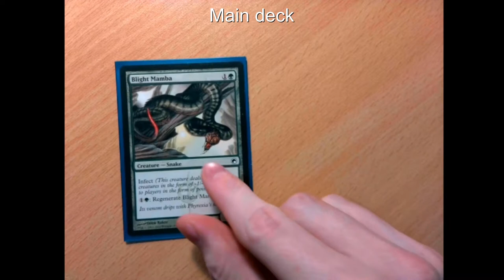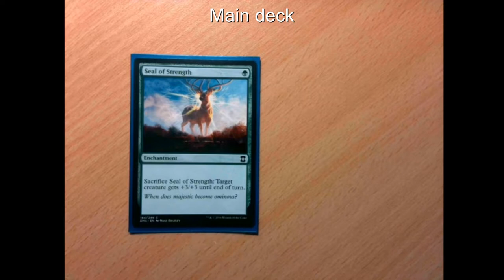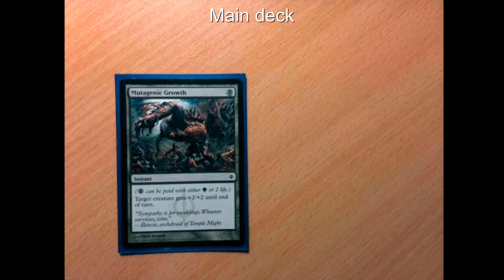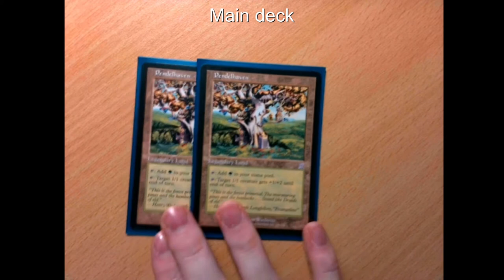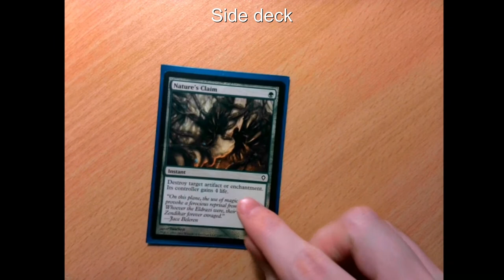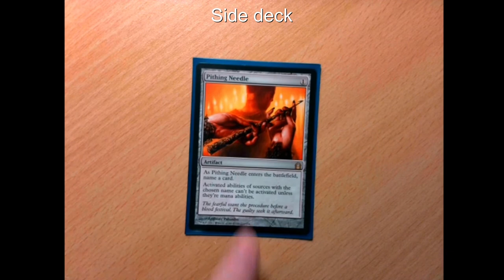MtG Competitive format – Legacy: Mono green Infect deck!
Main deck:
4x Ichorclaw myr
4x Necropede
4x Blight mamba
4x Glistener elf
4x Seal of strength
2x Rancor
4x Lotus petal
1x Become immense
4x Invigorate
4x Blossoming defense
4x Might of old krosa
4x Mutagenic growth
1x Vines of vastwood
2x Pendelhaven
2x Cathedral of war
12x Forest

Side deck:
2x Vines of vastwood
1x Rancor
3x Nature's claim
3x Mindbreak trap
2x Relic of progenitus
1x Tormod's crypt
2x Multani's presence
1x Pithing needle